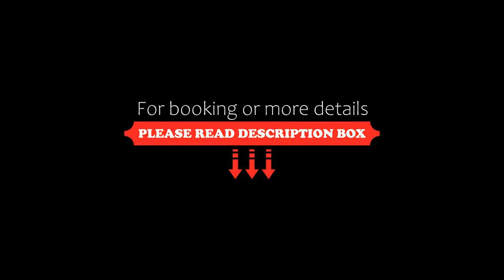NEHİR HOTEL KEŞAN, Keşan, Turkey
About Property:
You're eligible for a Genius discount at NEHİR HOTEL KEŞAN! To save at this property, all you have to do is sign in.
Situated in Keşan, NEHİR HOTEL KEŞAN has a shared lounge and garden. Among the facilities of this property are a restaurant, a 24-hour front desk and room service, along with free WiFi throughout the property. Free private parking is available and the hotel also features car hire for guests who...
Property Type: Hotel
Address: İSPAT CAMİ MAHALLESİ SEVCAN SOKAK NO:6/A, 22900 Keşan, Turkey
Searching For
1. NEHİR HOTEL KEŞAN - Keşan - Turkey
2. NEHİR HOTEL KEŞAN - Keşan - Turkey Address
3. NEHİR HOTEL KEŞAN - Keşan - Turkey Rooms
4. NEHİR HOTEL KEŞAN - Keşan - Turkey Amenities
5. NEHİR HOTEL KEŞAN - Keşan - Turkey Offers and Deals
Audio Credit:
Track Title: Reasons To Hope
Artist: Reed Mathis